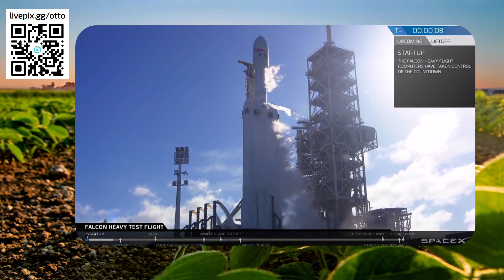SpaceX Falcon Heavy - Tribute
Olá Senhores!
Hoje você já pode se torna membro do Lobo Guará estou criando conteúdos exclusivos onde somente Membros dos Canal podem ter acesso, falaremos sobre Agricultura, Tecnologia  configurações e ajustes necessárias para uma ótima performance no campo.